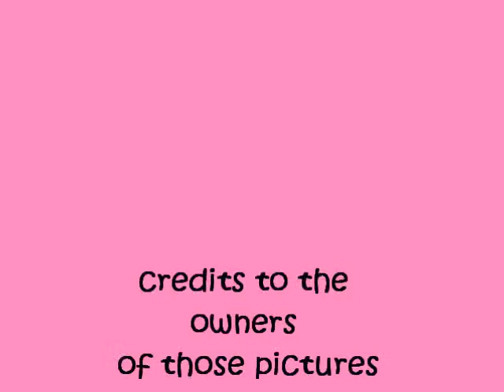Happy Birthday Mariel Padilla :) - Only Girl in the World